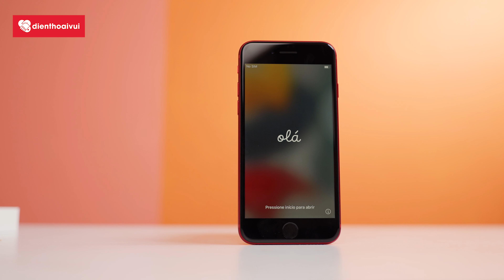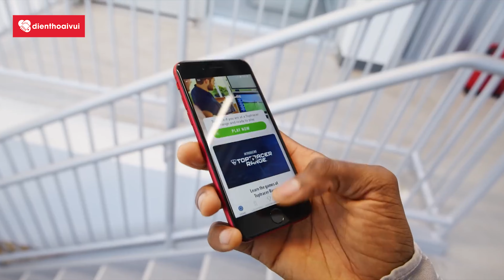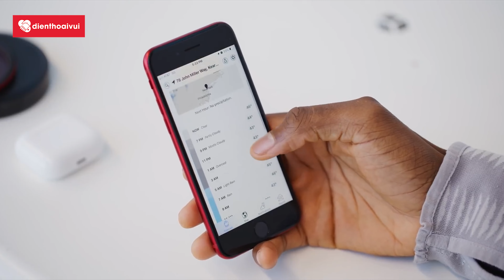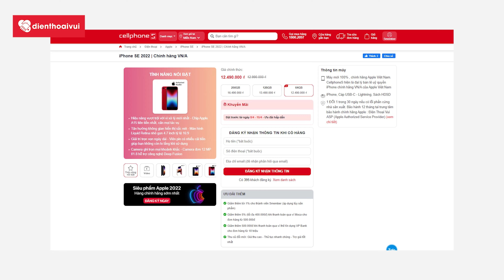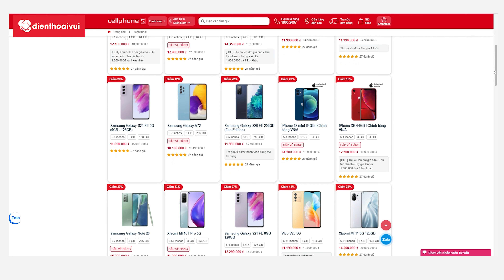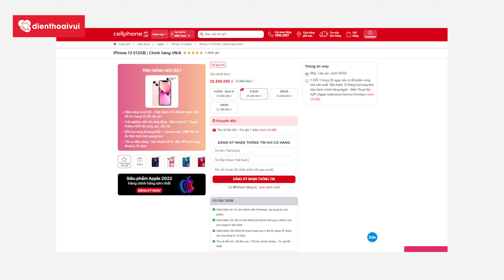5 ĐIỀU TỆ NHẤT TRÊN iPHONE SE 2022 - 5 Năm Nữa Apple Cũng Không Bán Được ???